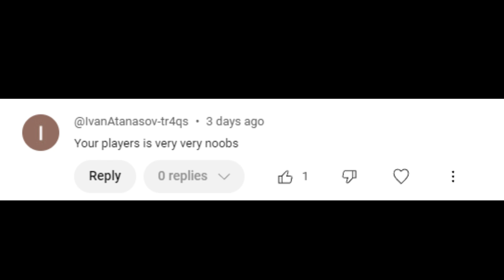THE BEST PACK OPENING ON THE RTG (10 FUTTIES PACKED)